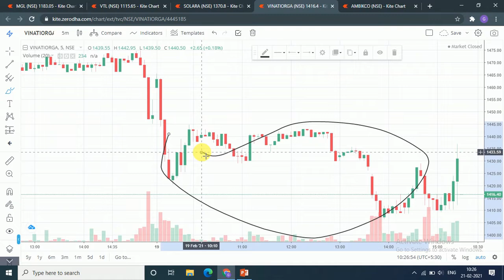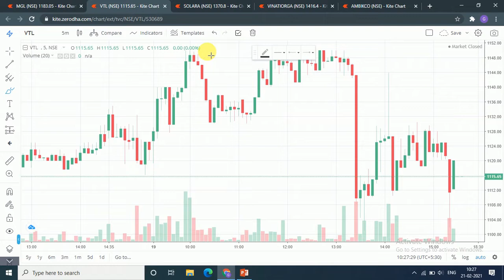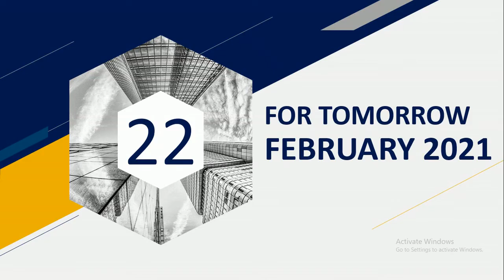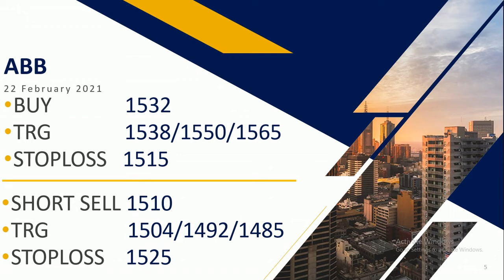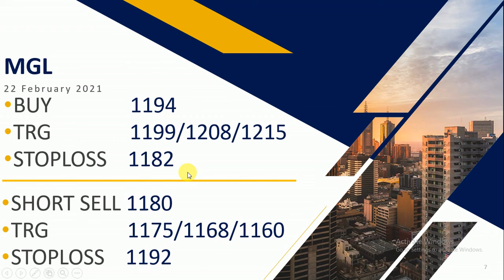Intraday calls for 22 February 2021 |intraday stocks for 22 February 2021| feenvest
You will get the following benefits :
1.Free Demat Account
2.Zero Equity Delivery
3.₹20 Per Order in Intraday, commodity and currency
4.Limit Upto 48 Times
5.MTF Facility Available
6.30 Years Of Trust
 22 February 2021
 22 February 2021
TOMORROW